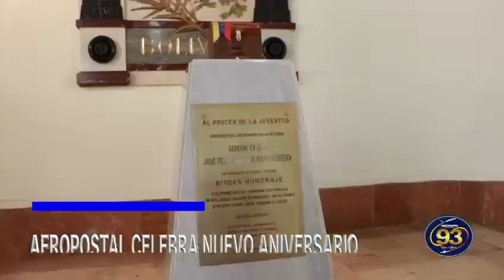Visita guiada al Mausoleo del Libertador Simón Bolívar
Talento humano de Aeropostal Alas de Venezuela, participó en una visita guiada por las instalaciones del Mausoleo del Libertador en el Panteón Nacional.

Aeropostal 93 Años de Historia, ¡Rumbo al Centenario!